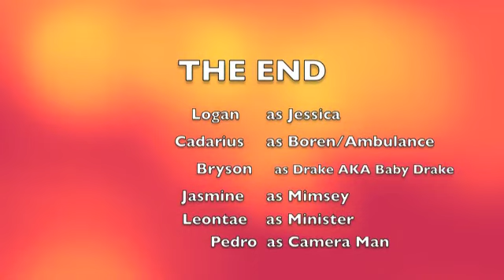Aha ; 1st Period Laughs :)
We Had To Do A Skit For The Teacher Based Off A Play We Just Read..This Is What My Group Came Up With.